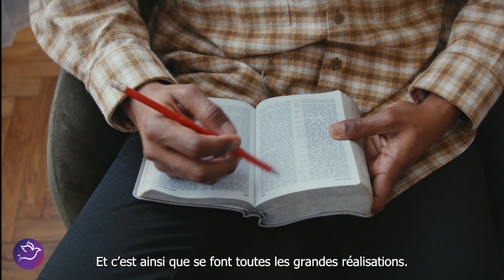WALT DISNEY - William Marrion Branham | Histoires Edifiantes